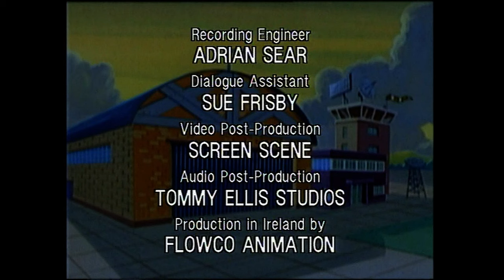Budgie the Little Helicopter : Series 2, Episode 11 - Budgie Barges In (1995)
Budgie and the other aircraft travel across to France for an air show, but when Ken stops Mike from refueling Budgie before they all go on a tour, he gets stuck on board a barge (a small boat) and the race is on to stop him from crashing into a low bridge before it's too late.